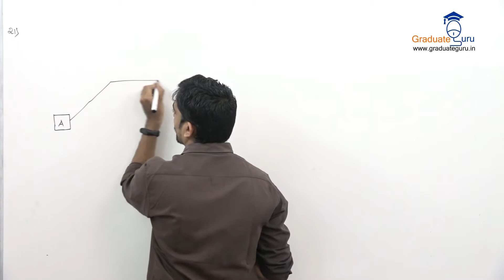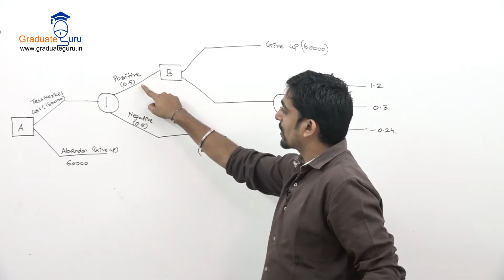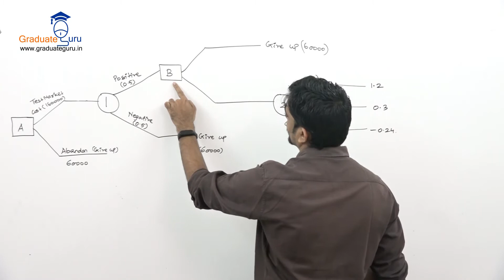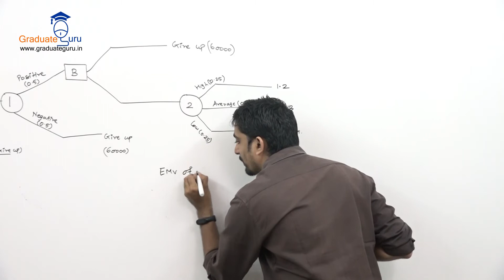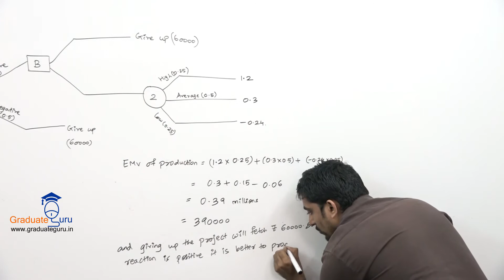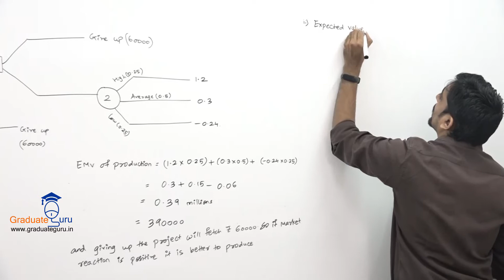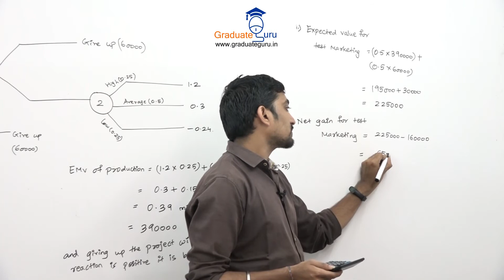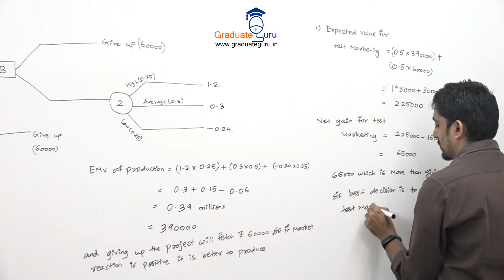Decision Theory Lecture 09